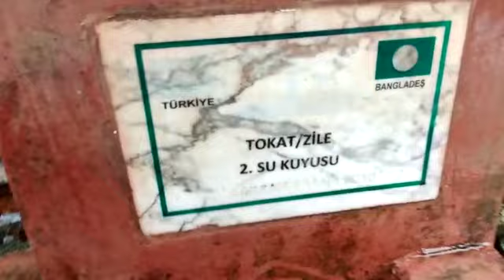TOKAT / ZİLE- 2 SU KUYUSU KONTROLLERİ